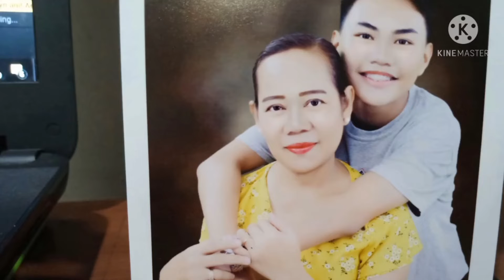Ganito Ang Laba Sa Manual Washing Machine. Ang Hina Ng Ikot 😲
Sa totoo lang malaking tulong sa ating paglalaba ang washing machine. Halos lahat ng mga pamilya gumagamit nito para mapadali ang ating trabaho.